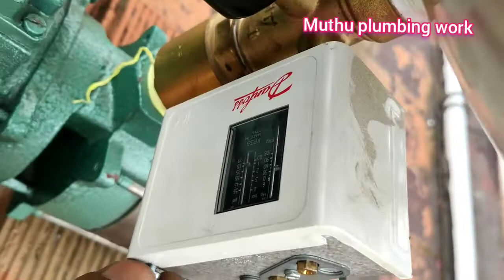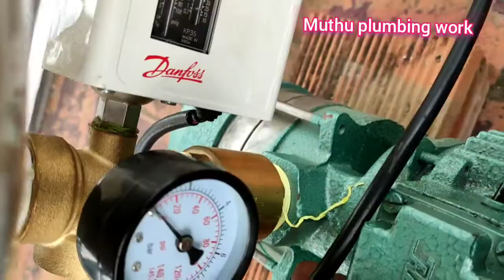how to Pressure booster pump fixing full detail videos